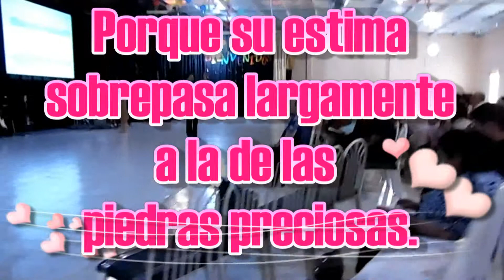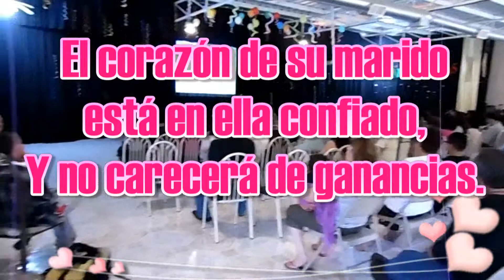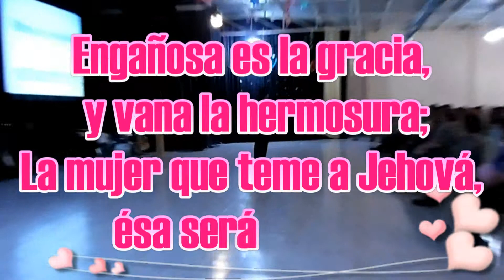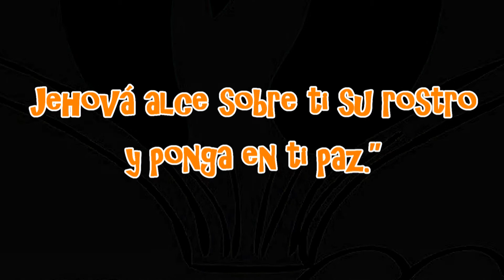Día De Las Madres 2015 Palabra En Acción.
Una Producción Mas De SomosLaBanda...